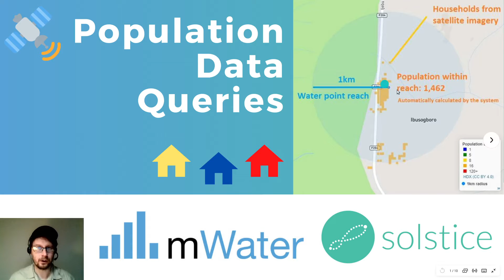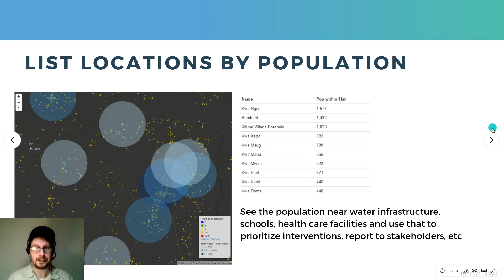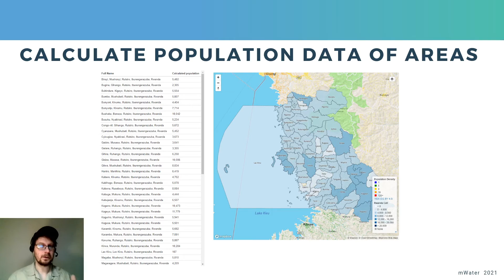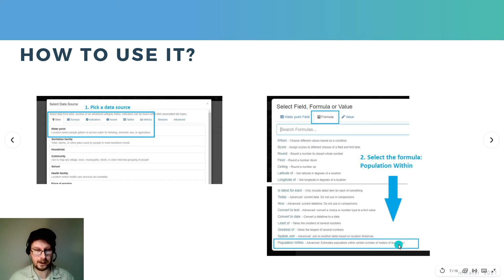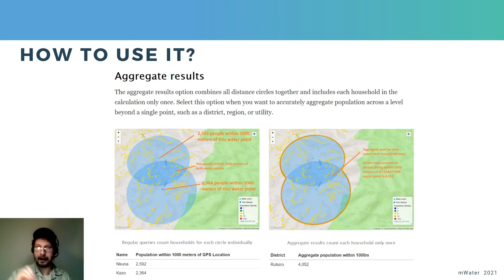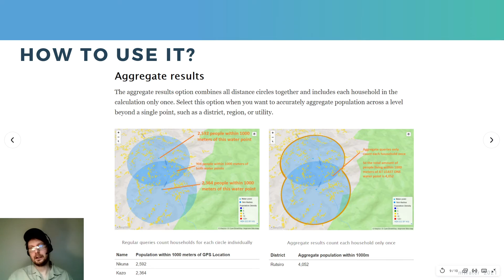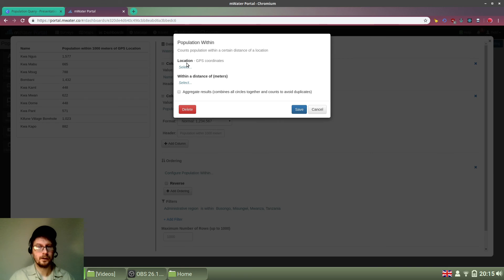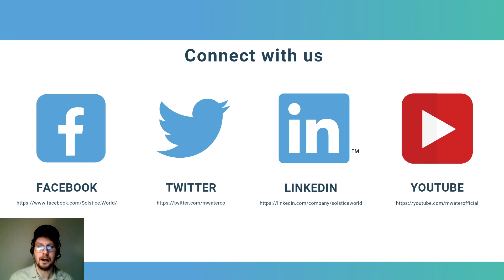Satellite population data analyses for aid and humanitarian work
You can now estimate the population living within a distance of any point across the globe and use to drive decision making around interventions, and improve stakeholder reporting.

01:35 Examples
04:28 How to use it
08:20 Building a population query live

This is open to actors in international development, humanitarian work, governments, academic institutions, local NGOs - in short, any user of either of our free platforms, mWater (WASH focus) or Solstice (any sector), can make unlimited use of this new analysis option.

With a couple of steps you can build maps and interactive analyses that show the amount of people living with a distance of a point or are, such as a district, commune, or custom shapefile (groundwater potential, lithology, etc).

Example use cases:
- Find out which populations are underserved
- Prioritize interventions
- Triangulate the amount of people reached through your work
- Plan new installations
- Aggregate population at the commune, district, or regional levels and see what proportion your work is reaching

Basic steps:
1. Select a data source which includes location information
2. Choose the Population Within formula
3. Configure the Location and Distance fields of that formula

The satellite data comes from the Data for Good initiative. Learn more about the satellite data itself here:

A message from our CEO: This new feature is a game-changer in aid. Using the satellite data-derived population data layers from Columbia University and Facebook, we now have map layers that can quantify users of a water system or people without a decent water source. Until now, it's always been wild algorithms just guessed at by governments, NGOs, and other stakeholders.

Please get in touch if you have any questions, suggestions, or exciting case studies to share. This helps the platform get better for everyone.